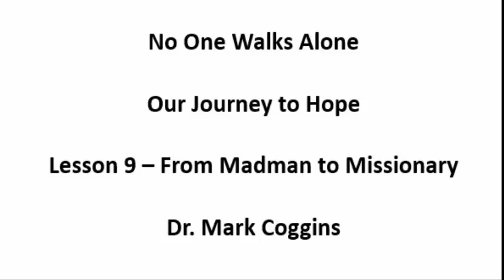No One Walks Alone - Our Journey to Hope Lesson 9 - From Madman to Missionary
In this lesson we will review the healing by Jesus of a man possessed by a legion of demons.  This exciting and insightful event is based on Mark's account in Mark 5:1-20.